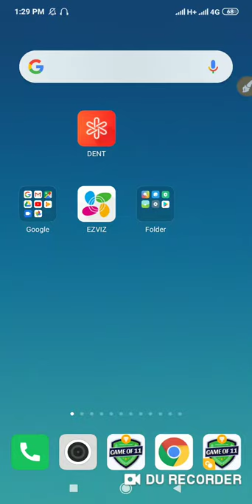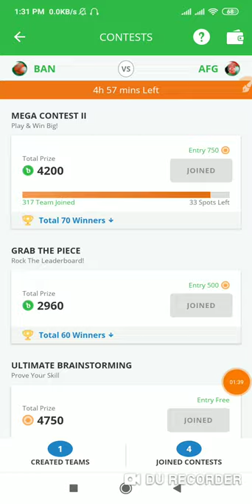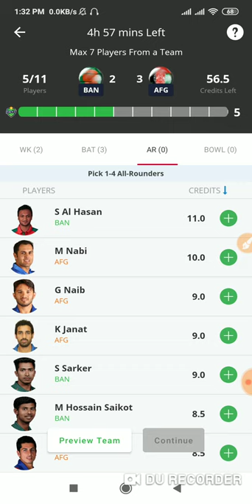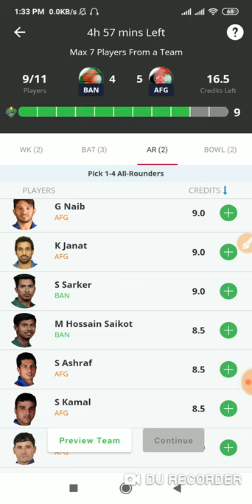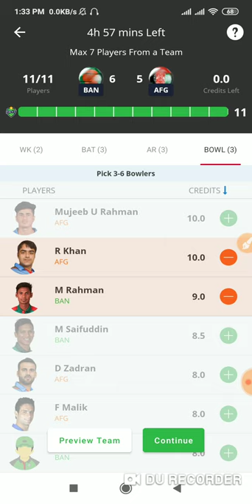Bangladesh VS Afghanistan Game of 11 Play Prediction. wining Tips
today video. Afgh  vs Ban game of 11 play prediction

✌✌Refar Code :   804RMQNJU

যারা নতুন তাদের জন্য এই ভিডিওটি

আমার চ্যানেল এর আগের  কিছু ভিডিও দেখুন

Vodi Hack Full Video

This channel may use some copyrighted materials without specific authorization of the owner but contents used here falls under the “Fair Use” as described in The Copyright Act 2000 Law No. 28 of the year 2000 of Bangladesh under Chapter 6, Section 36 and Chapter 13 Section 72. According to that law allowance is made for x"fair usex" for purposes such as criticism, comment, news reporting, teaching, scholarship, and research. We do not mean to victimize anybody emotionally. All images xu0026 Video Clip Collect from Google search 🛡️ Usage Rights🛡️ Free to use,share or modify .

Thanks For Watch My Videos And More interesting Video Was Coming So keep watching All In one